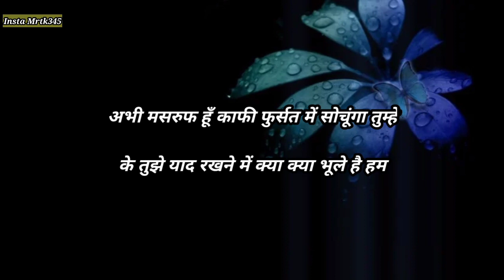मुद्दतों बाद भी नहीं मिलते ll Gulzar Shayari ll Love Poetry ll Motivational Quotes ll